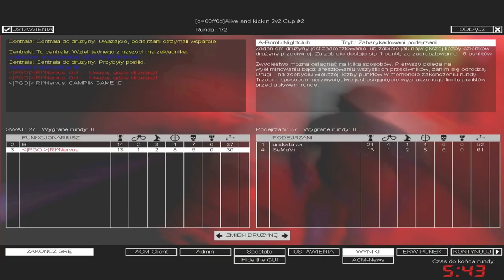SWAT4 - «|PGÖ|R!^Nervus & eLe|BUMMYYY vs WestCoast| - [03/05/20]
✘ Team:
• «|PGÖ|»|R!^Nervus ► «|PGÖ|»|RaPaTo_PL
• B ► eLe|BUMMYYY

✘ Team WestCoast|:
• WestCoast|SeMaVi
• WestCoast|undertaker

✘ Rules:
✔ 2vs2

✘ Total Score:
• «|PGÖ|»|R!^Nervus / eLe|BUMMYYY = 195
• WestCoast| = 165